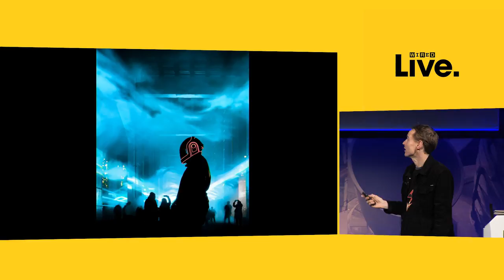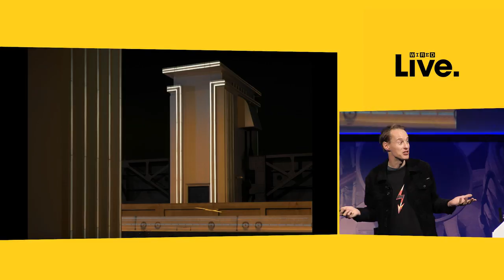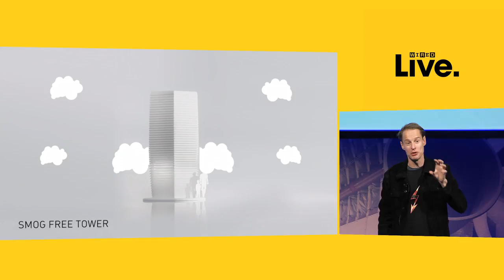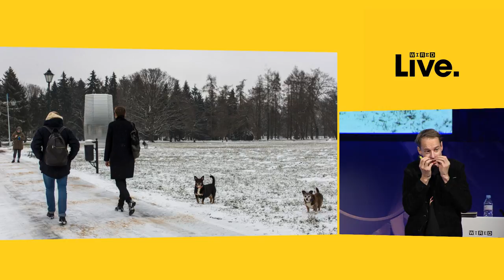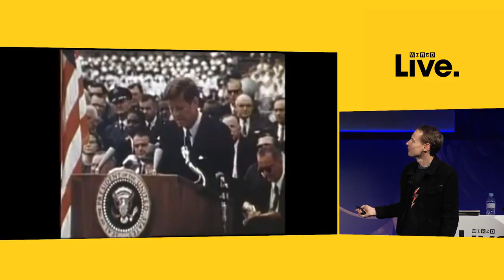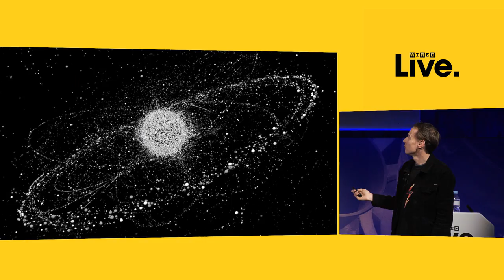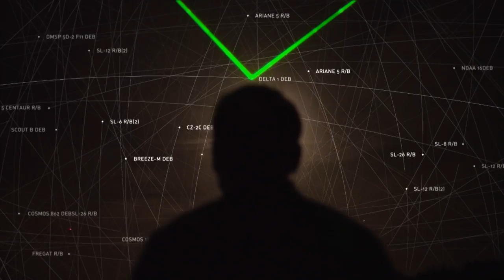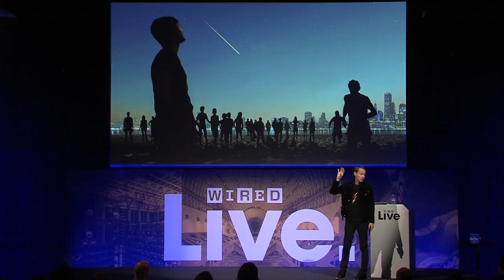Here's How Daan Roosegaarde is Planning on Making Humanity's Space Junk Useful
Technology can integrate into our lifestyles to let us do and see amazing things. It can help us feel less afraid of and more curious about the future by fostering wonder. Dutch artist Daan Roosegaarde creates social designs that beg to be interacted with, and which explore the relationships between people, technology and space.

The world's top thinkers, business leaders and creative minds gathered in London for the WIRED Live conference on November 1, 2018. Discover some of the fascinating insights from speakers